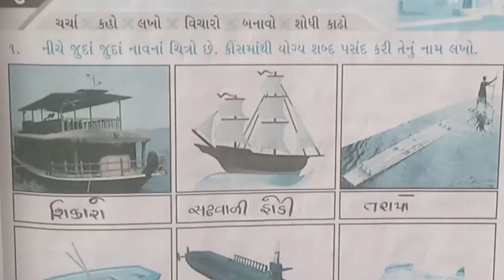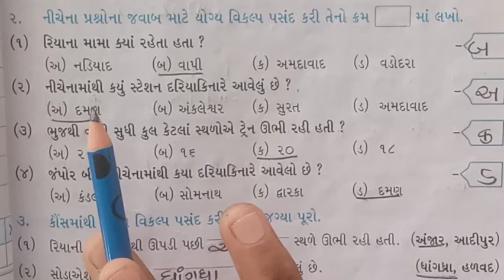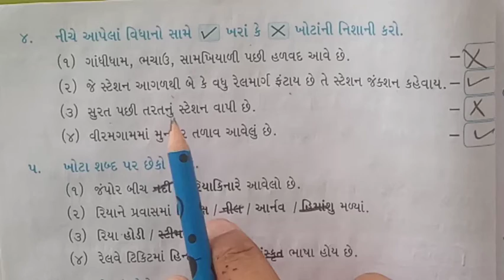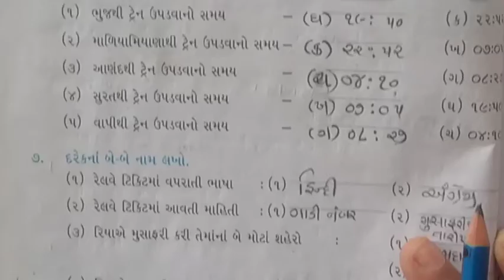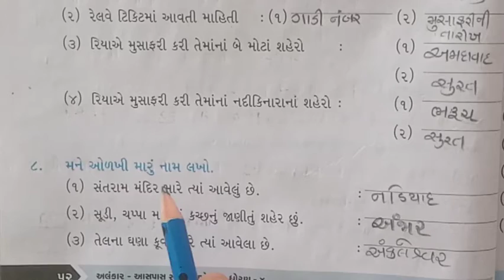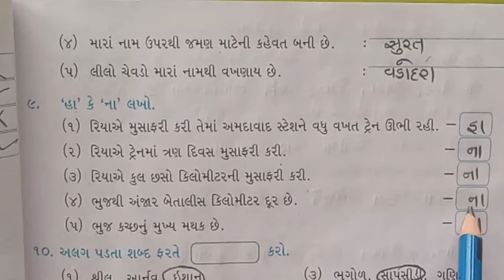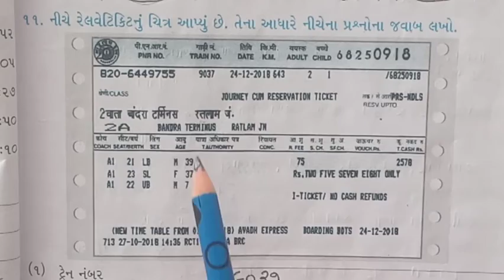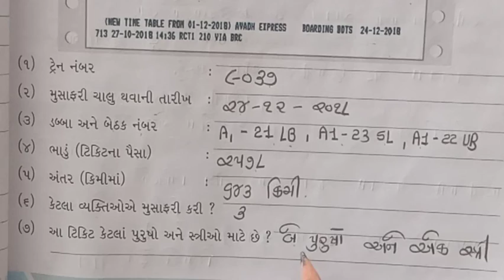ધોરણ ૪ આસપાસ(સ્વા.પોથી) ch-૮ ભાગ-૩